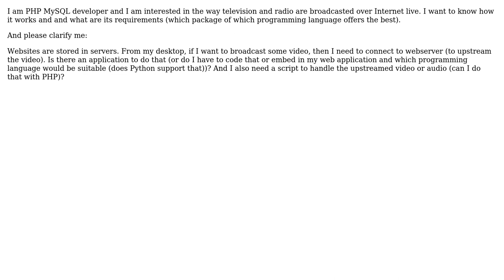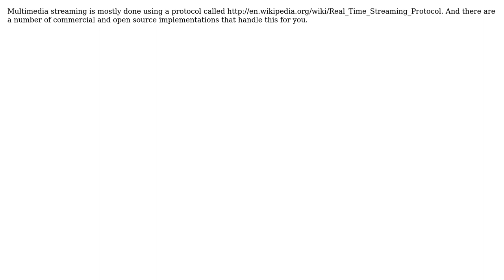Software Engineering: How to make audio and video streaming servers work? (2 Solutions!!)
Software Engineering: How to make audio and video streaming servers work?

With thanks & praise to God, and with thanks to the many people who have made this project possible! | Content (except music & images) licensed under CC BY-SA | Music | Images & others | With thanks to user Santosh Linkha user Michael Brown user gnat and the Stack Exchange Network Trademarks are property of their respective owners. You are responsible for your own actions.